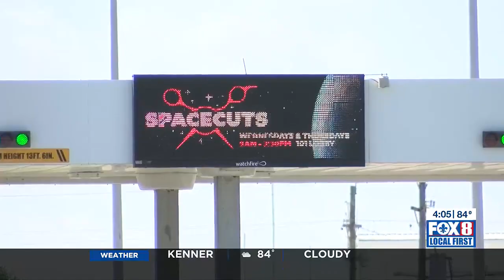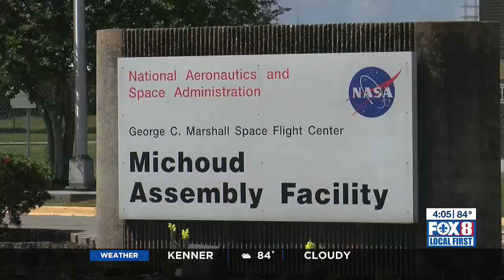Boeing lays off dozens at Michoud facility following Artemis program delays